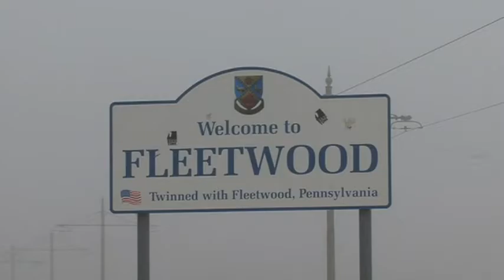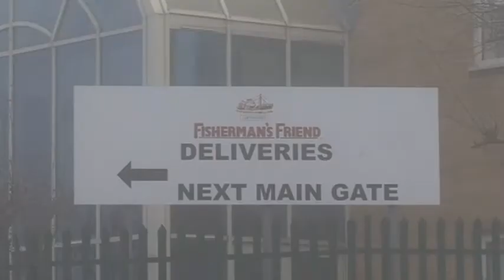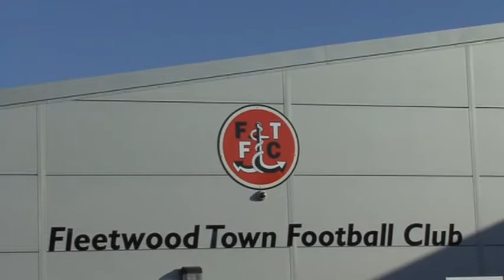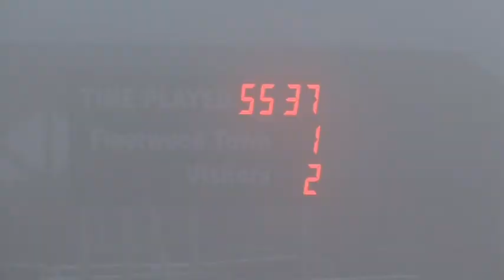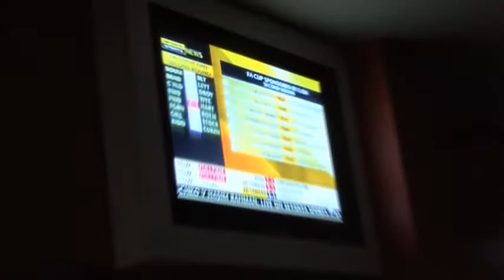REPORT: Fleetwood fighting the current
Our feature on Fleetwood Town and the club's FA Cup match against Hartlepool in 2008 when we hooked up with one of the starting home players for the entire day - from his own private house in the morning, through the dramatic match to the dressing room afterwards.